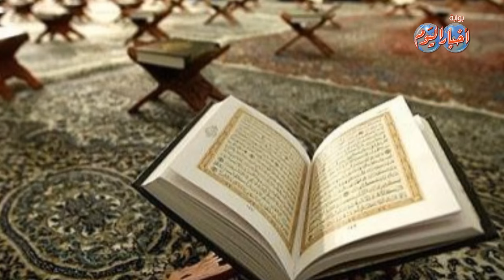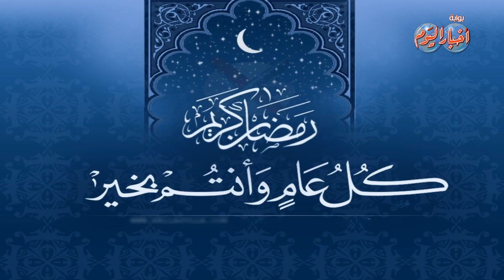يوميا .. تعرف على طقوس رمضان حول العالم " مصر "